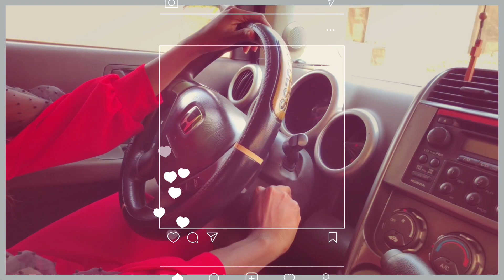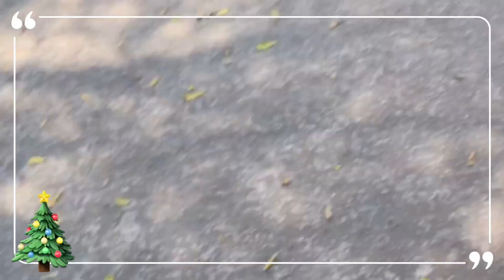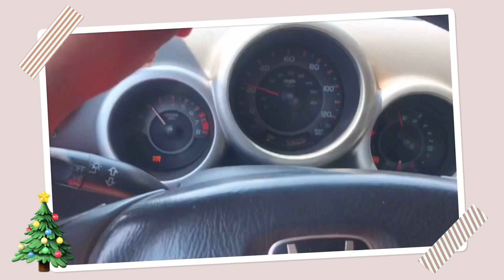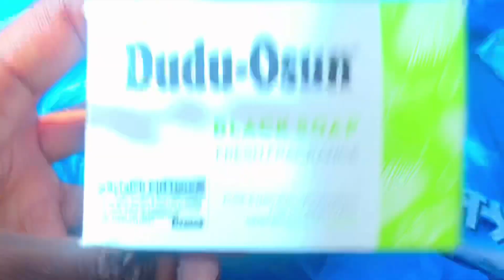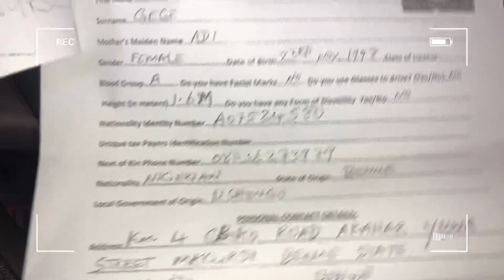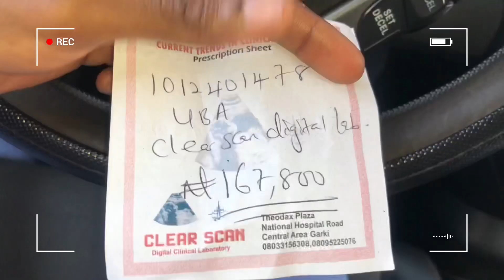VLOGMAS: SPEND 48hrs WITH ME-Christmas party at my mum’s school(NADI SCHOOL),got my driving license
Christmas is by the corner and I'm excited to share a bit of the festive period with you all. I have nothing much going on but i hope you enjoy this video.